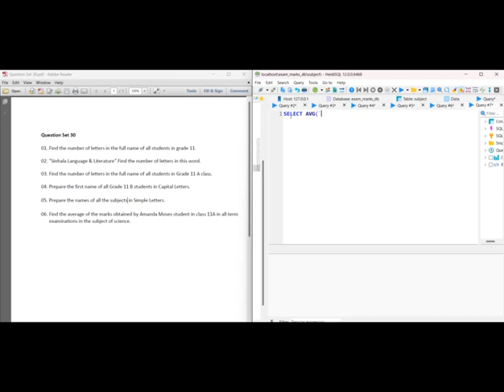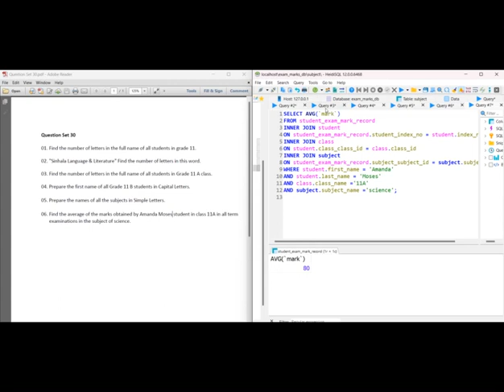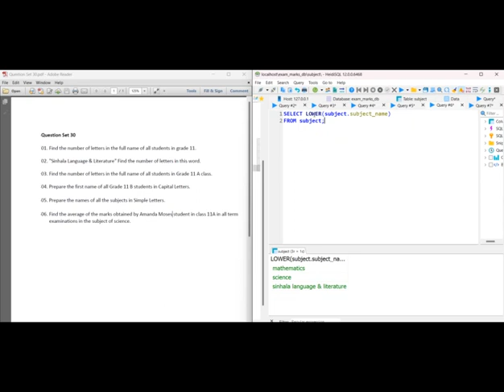30. Database Management System Task 30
This problem describes how to write the query statement used for CHAR_LENGTH,
CONCAT, UPPER, LOWER, and AVG SQL functions and the inner join query used to
join tables.